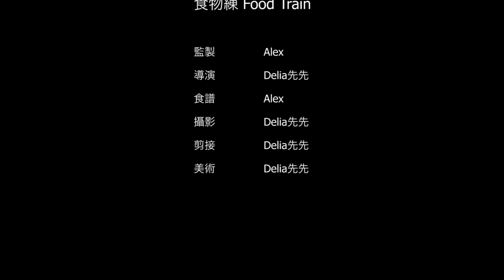減醣×減脂×健身餐 [醋味烤蔬菜] 145大卡| 食物練 Food Train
[食材]
茄子 1條  eggplant 1
青椒 1顆  green pepper 1
茭白筍 3支 Water bamboo 3
橄欖油 適量  olive oil

[調味料]
醋 2大匙  vinegar  2 tablespoon
鹽 1/2小匙  salt  ½ teaspoon
胡椒 少許  pepper  a little
蒜碎 1辦  garlic  1 piece
月桂葉 1片  bay leaf  1
去籽紅辣椒 1根  Red chili without seed  1
冷藏1週

第二季-除了烹飪做法之外，還會提到關於食物的保鮮方式，以解決一般人下班之後太累，或沒有太多時間下廚的困擾。
我是衝浪教練Alex
如果你只知道清蒸水煮
食物練的頻道會教你做出高纖、高蛋白、低卡的料理
調理的方式簡單易懂，這些都是我每天煮給自己吃的菜餚喔！
想持續減脂、健身，又想吃美味的菜餚⬇
點影片右下角訂閱「食物練」的頻道
🔔 開啟鈴鐺通知才不會漏掉影片唷！